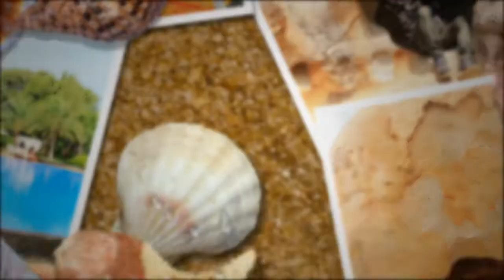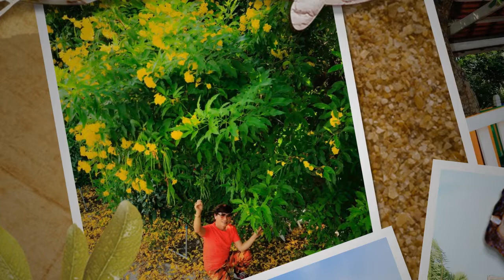Bến Sông Chờ - Tống Khánh Linh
Mình là Tống Khánh Linh. Thích ca hát du lịch và Khám phá và trải nghiệm cuộc sống.